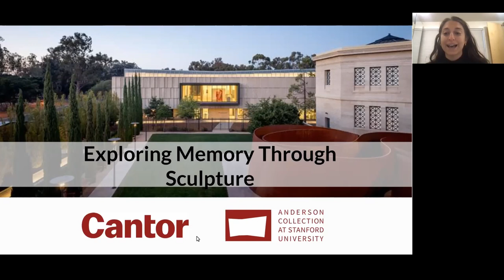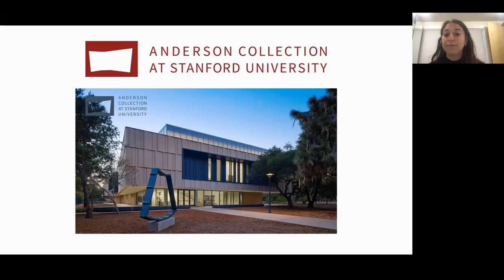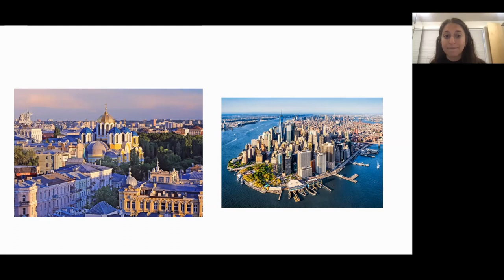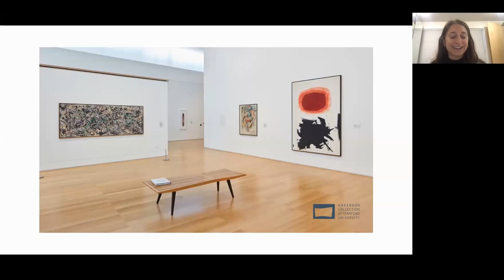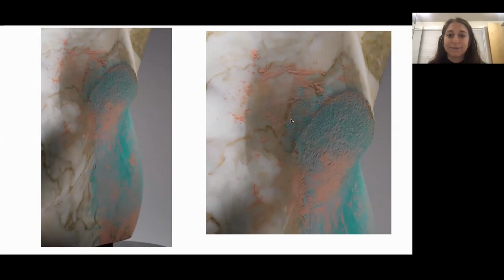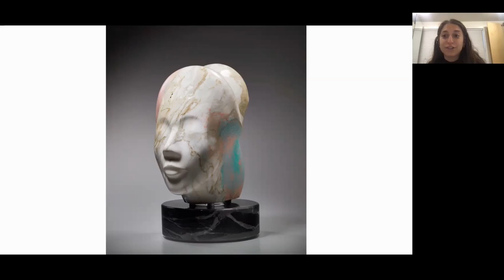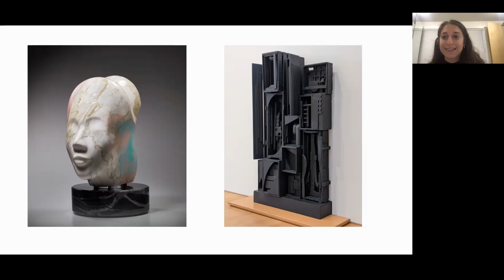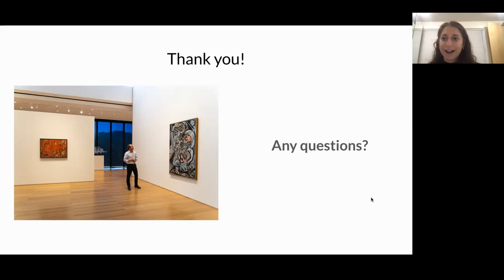Art Breaks | Exploring Memory through Sculpture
This Art Breaks With Student Guides event, co-hosted by the Cantor Arts Center and the Anderson Collection at Stanford University was held on May 11, 2022. Featuring Stanford student Natalie Sada (American Studies Major & Data Science Minor ‘22), it explores how artists have attempted to preserve or transform their own memory through sculpture and how these remembrances can adapt, extend, and change over time.